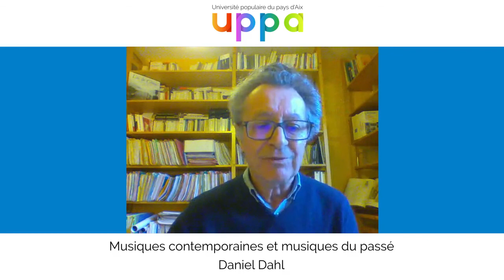Musiques contemporaines et musiques du passé 5/8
Attention !! la conférence est découpée en 8 vidéos, entrecoupées de vidéos de morceaux de musiques, donc il est vivement conseillé de suivre la conférence via la "playlist" Daniel Dahl

Au sortir de la deuxième guerre mondiale les compositeurs ont ressenti le besoin de renouveler profondément le langage musical, certains étant même tentés par des formes de « table rase », mais très vite la confrontation à l’histoire s’est à nouveau imposée. C’est ainsi qu’en reprenant des outils bien connus comme la citation, l’arrangement, la transcription et d’autres, des compositeurs vivants invitent à recomposer des liens avec des musiques du passé, et peut-être aussi à renouveler notre écoute de ces musiques.